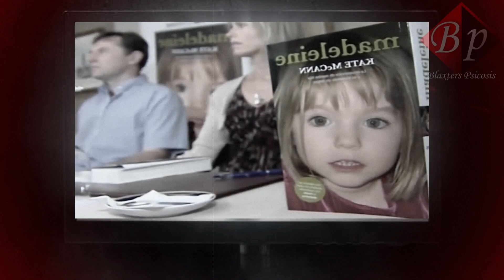¿ES O NO ES? - El caso de Madeleine McCann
"Desapareció con 3 años y hoy, podría existir la posibilidad de estar con vida y la chica que asegura serlo pidió una prueba de ADN a los padres de la niña los cuales aceptaron, ¿será Madeleine?"